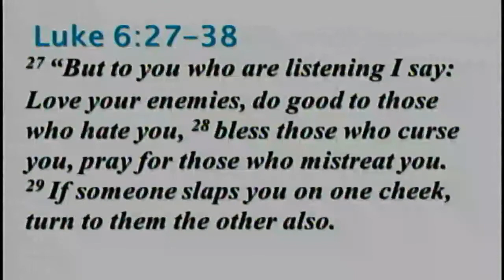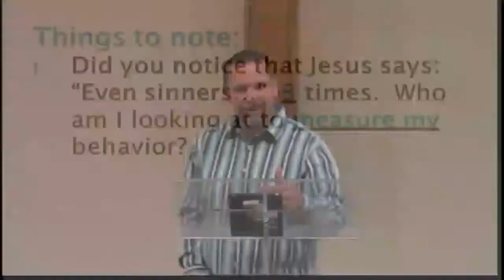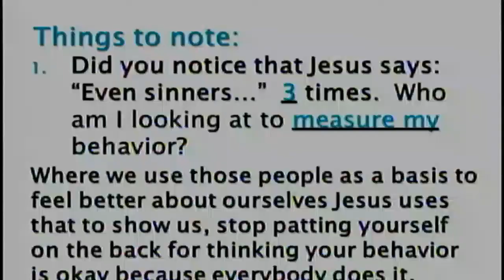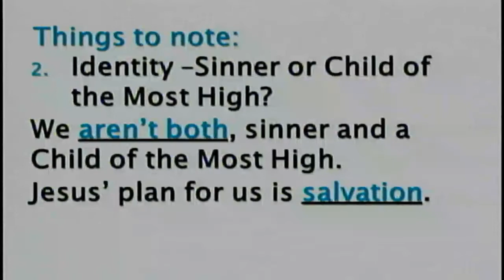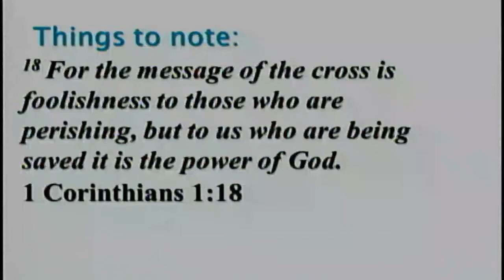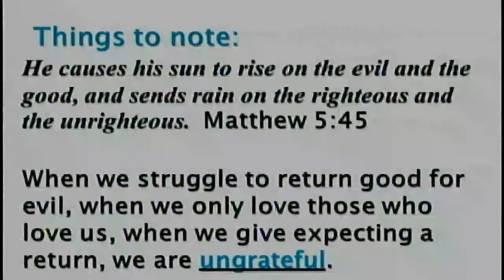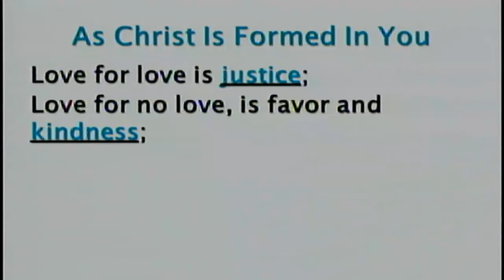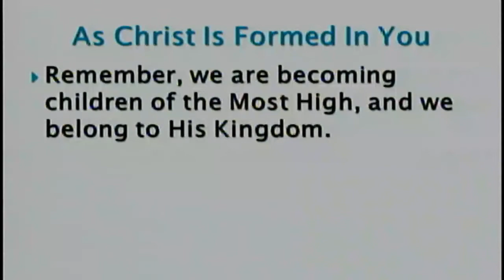SMNAZ061420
Christ Formed In Me - Luke 6:27-38